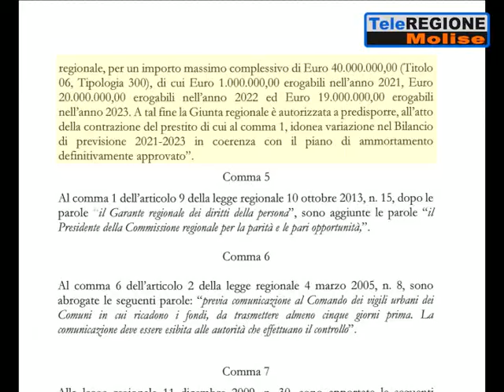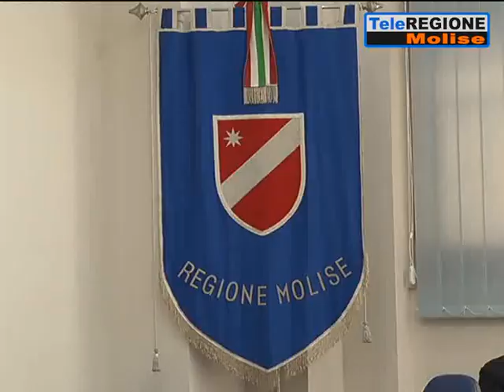Mutuo di 40 milioni, Niro: non chiederemo un euro ai molisani, risorse che desti...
Servizi TG | Mutuo di 40 milioni, Niro: non chiederemo un euro ai molisani, risorse che destineremo alla viabilità | 29/4/2021